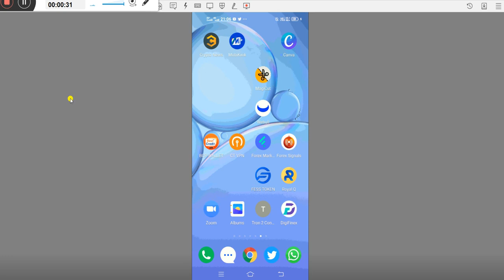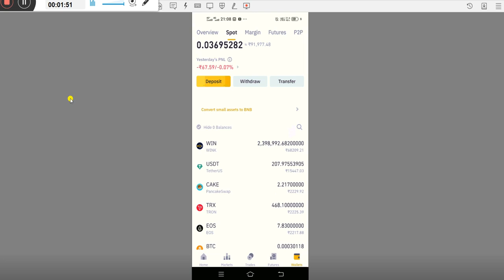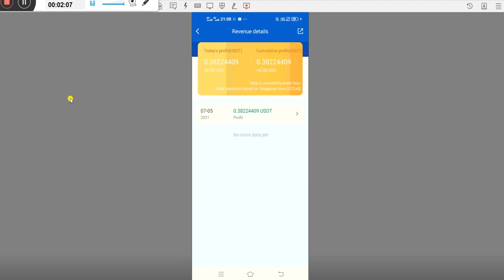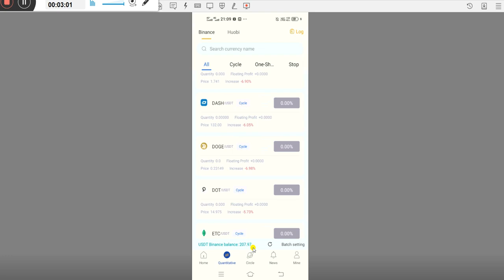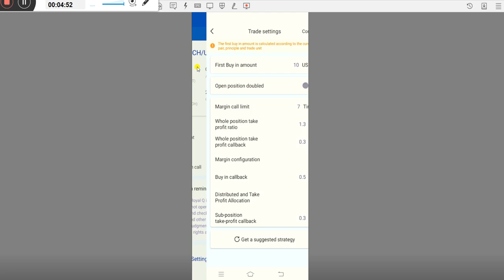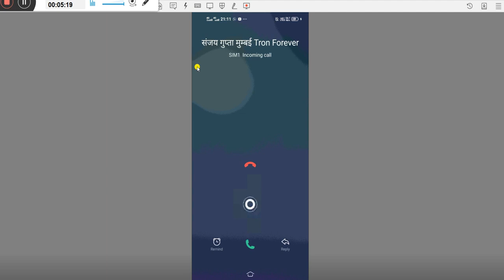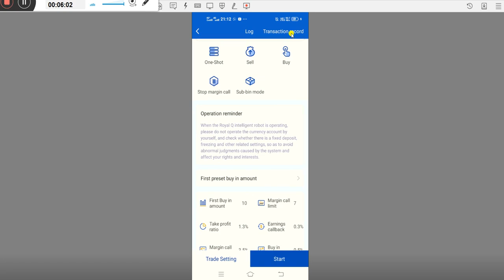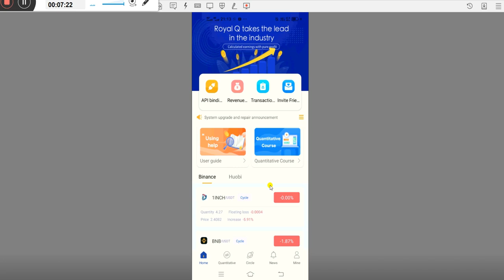Royal Q में USDT से कैसे Trade करे Royal Q से Binance में Trade करे Risk Fre ,royalq,royal q robot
Hello Guy's,

 Registration Link👇🏻👇🏻👇🏻👇🏻👇🏻👇🏻👇🏻

Royal Q में USDT से कैसे Trade करे   Royal Q से Binance में Trade करे Risk Free